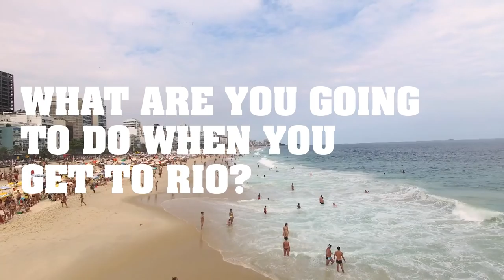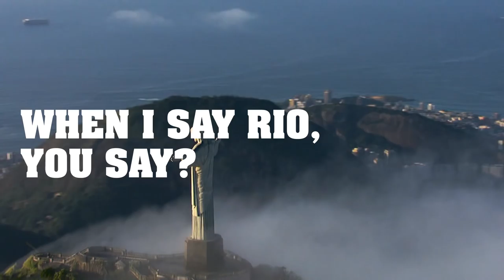Team USA is Ready to Experience Rio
Team USA & celebrities talk about why they’re excited to be in Brazil for the Rio 2016 Olympics and Paralympics. Hear why they are looking forward to being immersed in the Brazilian culture and experiencing all that Rio has to offer this summer.

Founded in 1894 and headquartered in Colorado Springs, CO, the United States Olympic Committee serves as both the National Olympic Committee and National Paralympic Committee for the United States. As such, the USOC is responsible for the training, entering and funding of U.S. teams for the Olympic, Paralympic, Youth Olympic, Pan American and Parapan American Games, while serving as a steward of the Olympic Movement throughout the country. For more information on the USOC and learn more about our athletes, log on to the official